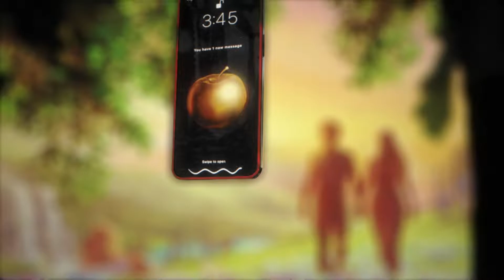AWA - Writer Gregg Hurwitz Introduces NEWTHINK